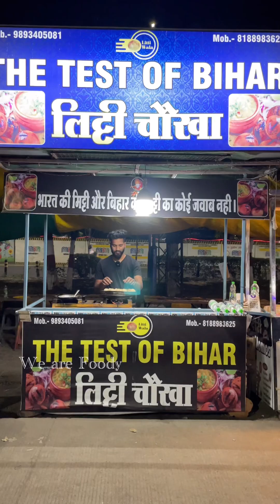इंदौरी लिट्टी चोखा के आगे बिहारी लिट्टी चोखा फेल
Location indore